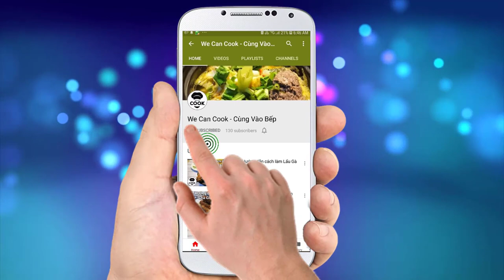CÁCH LÀM CƠM CHIÊN HẢI SẢN NGỌC BÍCH (Jade Seafood Fried Rice)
Xin chào cả nhà! mấy tuần nay ở nhà hoài chắc mọi người cũng hơi buồn chán phải không nè. Mình cũng vậy đó. Suy nghĩ món ăn gì mình sẽ làm sẽ nấu hôm nay rồi ngày mai sẽ
ăn gì uống gì. Nhiều câu hỏi cũng gây đau đầu chứ nhỉ. Để giải khuây cho cả nhà bớt ngán, sẽ giới thiệu cả nhà món cơm chiên rất phổ biến nhưng được nấu theo phương pháp người Hoa. Đó là món cơm chiên hải sản ngọc lục bích. Với màu xanh tuyệt đẹp từ nước cốt cải bó xôi ăn cùng đầy đủ các loại hải sản tươi sống. Bảo đảm cả nhà sẽ ngấy ngây với món này ngay. Let's cook thôi nào!

@ Các bước thực hiện:
Bước 1: Cải bó xôi chần qua nước sôi, để ráo, xay nhuyễn rồi lược lấy nước cốt nấu với gạo.
Bước 2: Hải sản cắt hạt lựu, cải rổ cắt hạt lựu. Tất cả chần qua nước sôi để ráo.
Bước 3: Cho dầu vào chảo, phi thơm tỏi, tiếp đánh trứng cho vào, cơm vào đảo đều. Sau đó cho tôm, mực, sò điệp, cua và cải rổ vào. Cuối cùng nêm gia vị.
Bước 4: Ra món với cà chua, dưa leo ăn kèm với nước tương, ớt sừng.

2. Cải bó xôi: 300gr
3. Tôm đất: 150gr
4. Mực: 100gr
7. Cải rỗ: 150gr
8. Trứng: 1 trái
9. Dầu ăn: 50ml
10. Muối: 2gr
11. Bột nêm gà: 20gr
12. Bột ngọt: 10gr
13. Tiêu: 2gr

Ăn kèm dưa leo, cà chua, nước tương, ớt sừng.